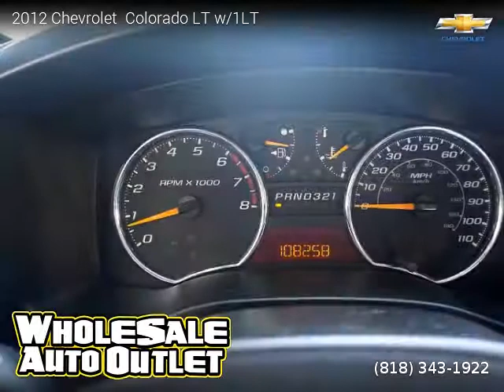2012 Chevrolet Colorado LT w1LT - Wholesale Auto Outlet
Wholesale Auto Outlet
18804 Sherman Way

2012 Chevrolet  Colorado LT w/1LT

Clean title, Extended Warranty Available, 108,000 miles, Automatic, Summit White exterior, Ebony interior, Pickup, RWD: Rear Wheel Drive, 4 doors, 5 cylinders, Gasoline, MPG City 17 and 23 in Hwy.